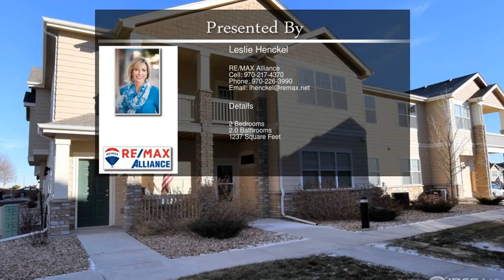6915 W 3rd St Greeley CO 80634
6915 W 3rd St Greeley CO 80634

Fantastic condo, feels like brand new!  Built in 2016 2 bed 2 ba, Granite countertops and stainless appliances. 1 car attached garage. HOA has a great pool, clubhouse and gym. Master has a fabulous walk in closet. Don't miss the additional room off the deck , Seller had it finished and heated , perfect for a home office, yoga studio or craft room.